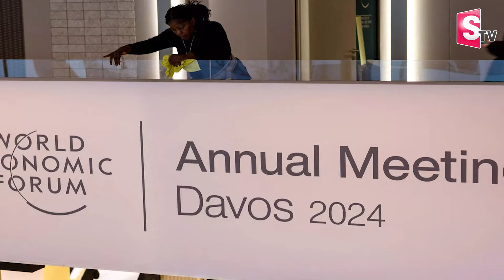దావోస్ కు సీఎం రేవంత్ రెడ్డి బృందం | CM Revanth Reddy Davos Meeting | Telangana Latest News Updates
Watch► దావోస్ కు సీఎం రేవంత్ రెడ్డి బృందం | CM Revanth Reddy Davos Meeting | Telangana Latest News Updates